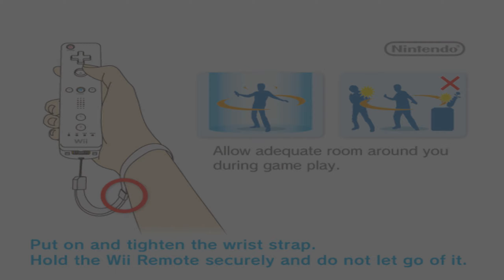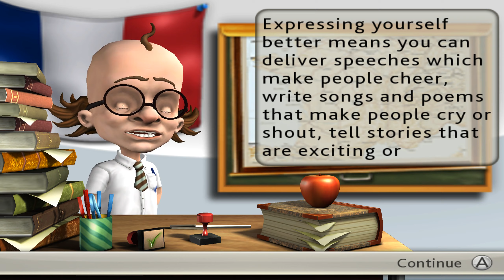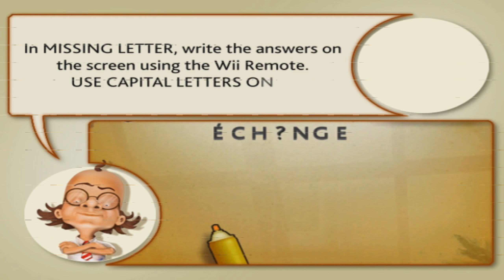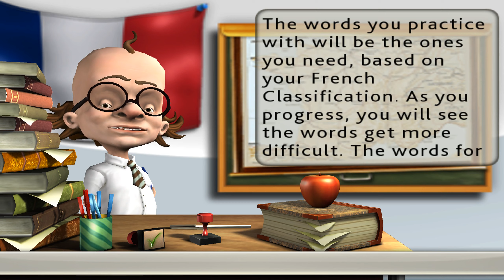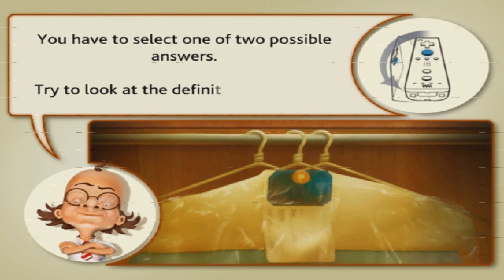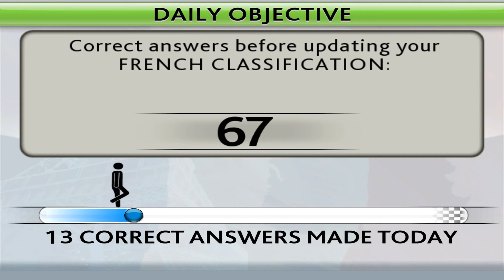My French Coach (EUR) | Dolphin Emulator 5.0-12968 [1080p HD] | Nintendo Wii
Dolphin 5.0 (dev build 12968) My French Coach (Europe) Nintendo Wii in 1080p HD.

Showing off gameplay of My French Coach (PAL) for the Nintendo Wii using the Dolphin Wii / Gamecube emulator for Windows (version 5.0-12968).  With Dolphin you can play the best Wii games, such as Mario Galaxy 1 and 2, The Legend of Zelda: The Twilight Princess, Metroid Prime 3: Corruption, Super Smash Bros. Brawl, Kirby's Return to Dream Land, New Super Mario Bros. Wii, Wii Play, and Mario Kart Wii.